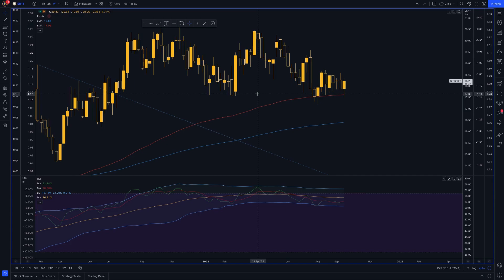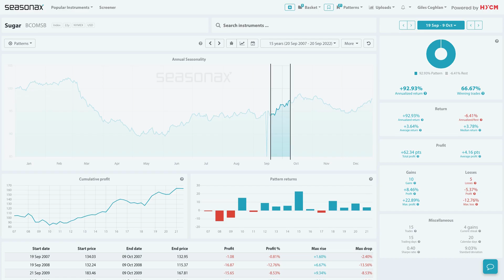HYCM Seasonal Insights: Sweet time for sugar? 23/09/22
Commodity dealers have been reporting tightness in the sugar market recently and stocks have been down in some of the major countries. Sugar has been on a good run since April 2020 in line with commodities generally. However, is this the time to go long on Sugar in line with its strong seasonals?

Sugar has a strong seasonal pattern now with an annualised return of over 90% and an average return of over 3.5%. So, is this time to turn sweet on sugar?

❗️ Major Trade Risks: The major risk here surround supply levels of sugar which could contradict the seasonal outlook.

*Any opinions made in this material are personal to the author and do not reflect the opinions of HYCM. This material is considered a marketing communication and should not be construed as containing investment advice or an investment recommendation, or an offer of or solicitation for any transactions in financial instruments. Past performance is not a guarantee of or prediction of future performance. HYCM does not take into account your personal investment objectives or financial situation. HYCM makes no representation and assumes no liability as to the accuracy or completeness of the information provided, nor any loss arising from any investment based on a recommendation, forecast, or other information supplied by an employee of HYCM, a third party, or otherwise. Without the approval of HYCM, reproduction or redistribution of this information isn’t permitted.